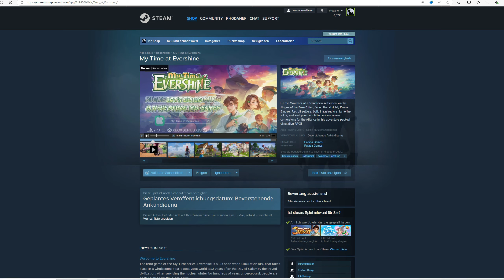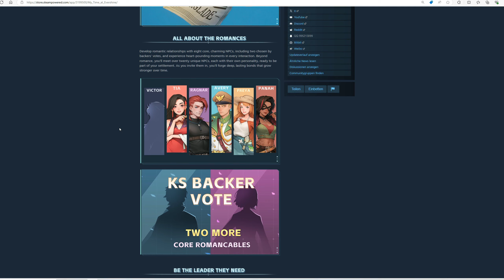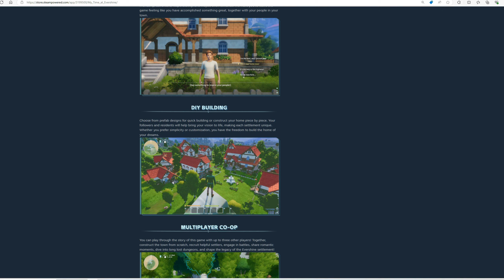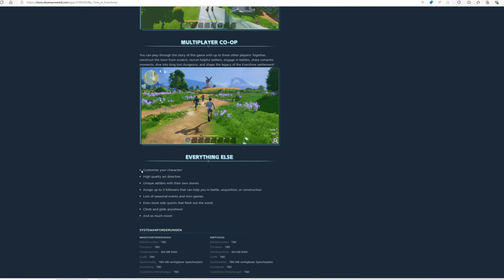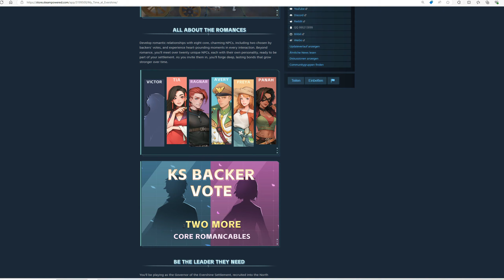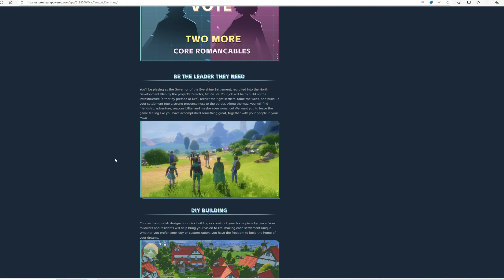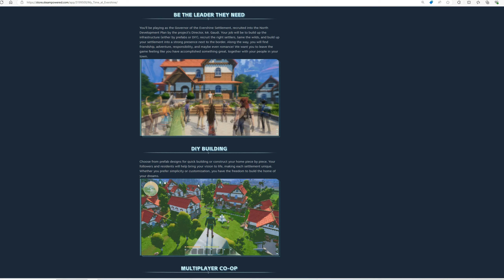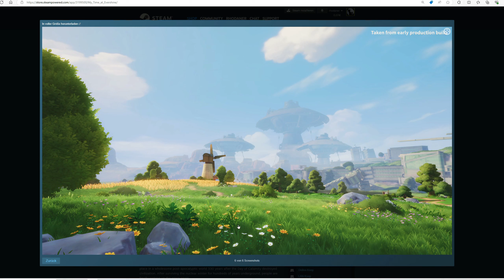Mike spielt ... My Time at Sandrock - News zu Evershine / #802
In My Time at Sandrock beginnen wir ein neues Leben in einer abgelegenen postapokalyptischen Wüstenstadt.
Wir übernehmen dort die Rolle eines jungen Baumeisters und beginnen dort Ressourcen zu sammeln, Maschinen und Werkzeugen zu bauen und die Werkstatt in eine gut geölte Produktionsmaschine zu verwandeln. Denn die die Stadt steht vor dem wirtschaftlichen Ruin - und einige andere unerwartete Komplikationen warten ebenfalls auf die Bewohner. Und auf uns!

Teil #802 Ab jetzt Vollversion 1.3

Opener: I Believe in New Beginnings - Constellate
End Credit Theme: The Happy Cowboy - Gary the Canary